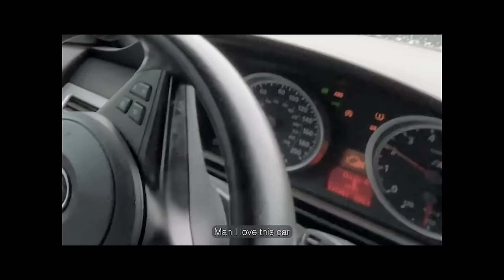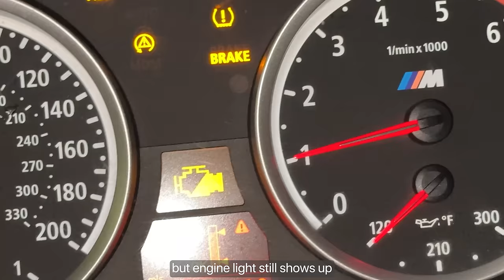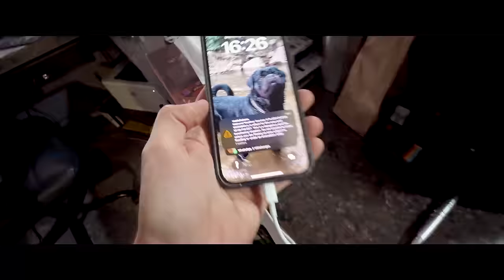FIRST M5 E60 CONVERTIBLE EVER? - CUTTING THE ROOF OFF ON MY M5!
Pt.2 of us fixing my favorite car ever which is totally not being annoying